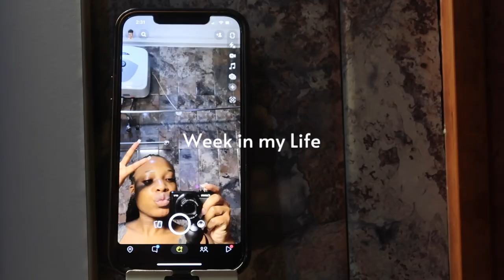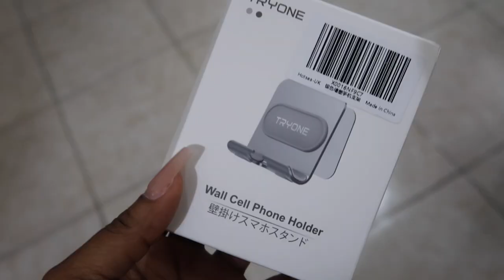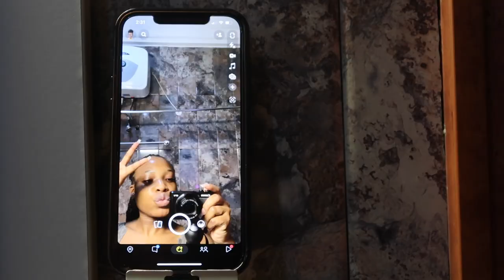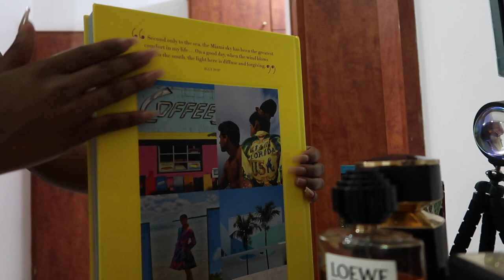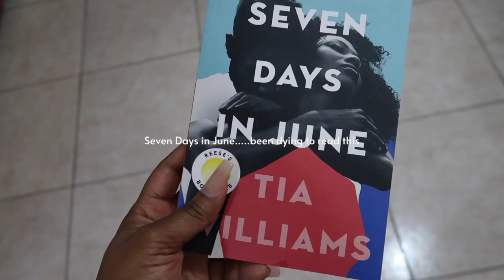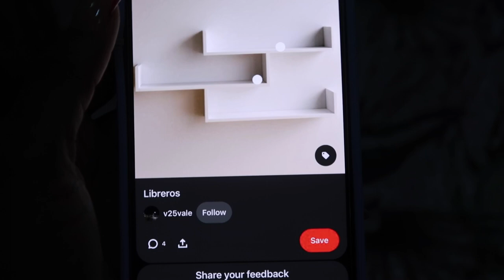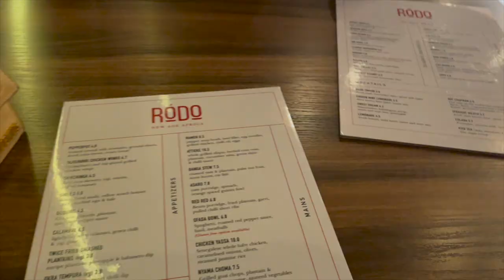WEEK IN MY LIFE: RECENT BUYS + DINNER DATE + TRYING OUT NEW RESTAURANTS IN ABUJA + NEW READ + MORE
Hi babies,

love you💕